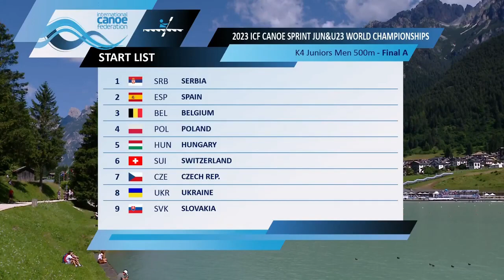K4 junior varones 500m - World Championships Auronzo 2023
Fuente: Planet Canoe